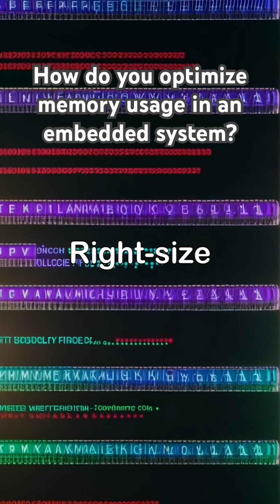How do you optimize memory usage in an embedded system?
To optimize memory usage in embedded systems:
 1. Code Optimization: Use smaller data types (uint8_t vs. uint32_t), minimize stack usage, prefer fixed-point over floating-point, and optimize loops.
 2. Data Storage: Store constants in Flash (const or PROGMEM), reduce global/static variables, and use bit-fields for boolean flags.
 3. Dynamic Memory: Avoid malloc/free to prevent fragmentation; use static allocation or memory pools.
 4. Efficient Data Structures: Use unions, replace linked lists with arrays, and apply simple compression when needed.
 5. Compiler Optimization: Enable -Os (size optimization), remove unused code (gc-sections), and inline selectively.
 6. Optimize Buffers: Right-size communication buffers, and use DMA to reduce RAM overhead.
 7. Power & Memory Management: Disable unused peripherals and use low-power RAM retention.